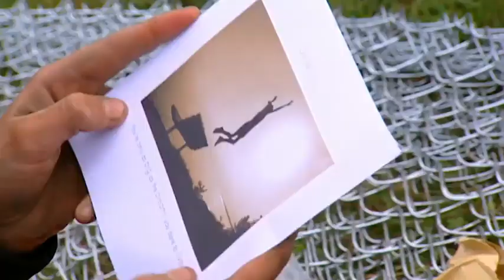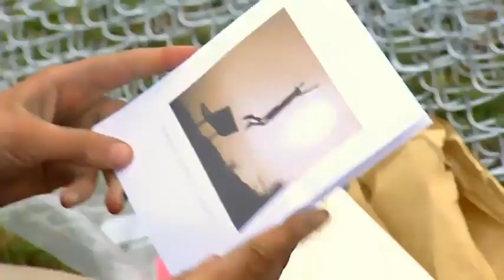SERIOUS ANDES E03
Eight young adventurers help return endangered spectacled bears to the wild in the Andes. While building a huge bear enclosure, morale plummets as the icy rain lashes down.

Serious Andes adventurers: Joshua (12), Will (15), Matt (14), Liam (14), Caitlin (13), Erin (15), Kylie (15), Sarah (15)
Series Andes leaders: Ben Major & Polly Murray
Aired: 2007